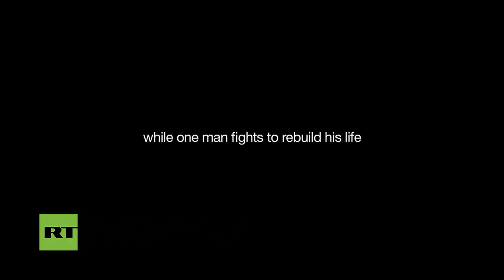Live: fireworks in Sevastopol in the Crimea for reunification with Russia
More on our site: Today thousands of people in Sevastopol, the largest city before the celebrations in the Crimea, the reunification of .nnnn